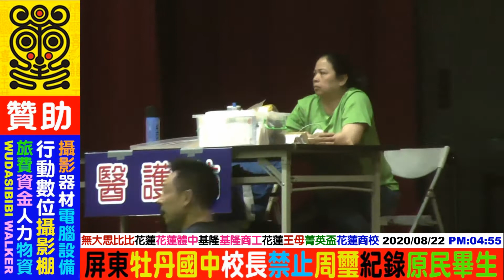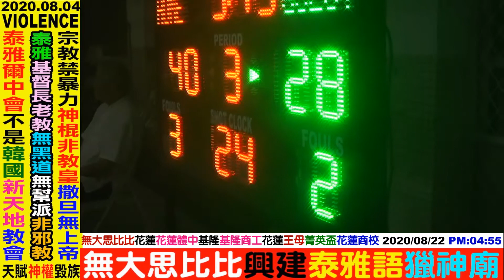2020 08 22 109年花蓮全國三級籃球賽：花蓮(花蓮體中)VS基隆(基隆商工)第二集NO2(共三集)34屆王母盃17屆菁英盃場地。花蓮商校歡迎。贊助YouTuber無大思比比。臉書FB周璽方璽